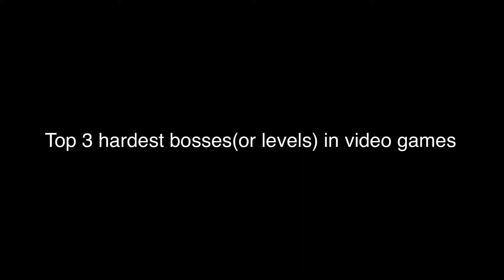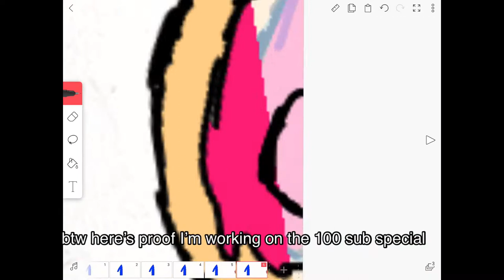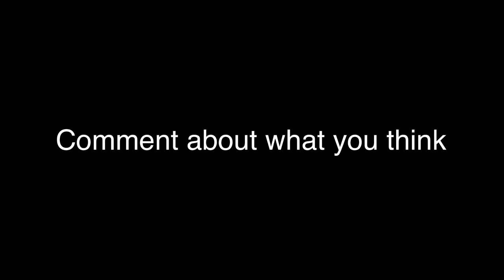Top 3 hardest bosses(or levels) in video games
This list includes bosses or levels from
Cuphead
Minecraft dungeons
Geometry dash
Rolling Sky